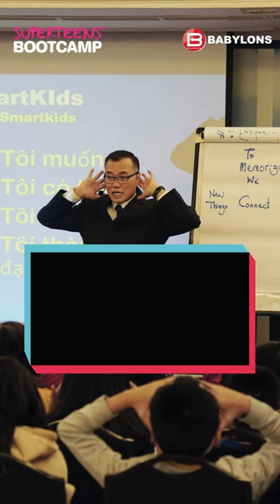BỐ MẸ NÓI VỚI CON 8 ĐIỀU NÀY CON SẼ HIỂU CHUYỆN HƠN